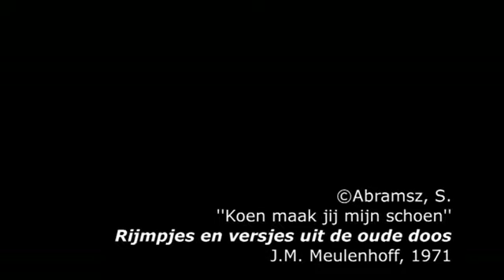Koen, maak jij mijn schoen?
‘Koen, maak je mijn schoen?’
‘Ja, juffrouw, ik zal 't dadelijk doen!’
‘Koen, maak je 'm sterk?’
‘Ja, juffrouw, dat is mijn dagelijks werk.’

‘Koen, is mijn schoen al klaar?’
‘Ja, juffrouw, betaalt u maar.’
‘Koen, ik heb geen geld ontvangen.’
‘Nou, dan blijft uw schoen daar hangen,
Want op klanten zonder geld,
Daar ben ik niet op gesteld.’

‘Dag, Koen!’
‘Dag, juffrouw zonder schoen!’